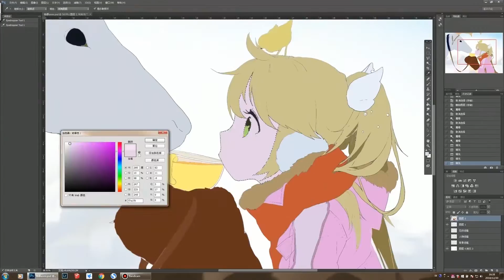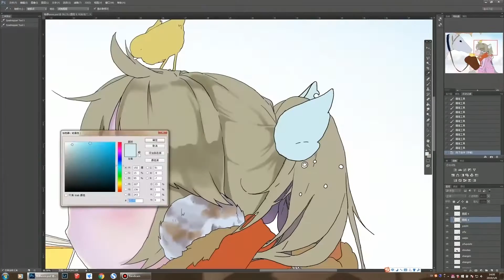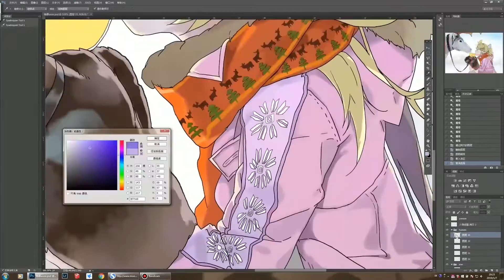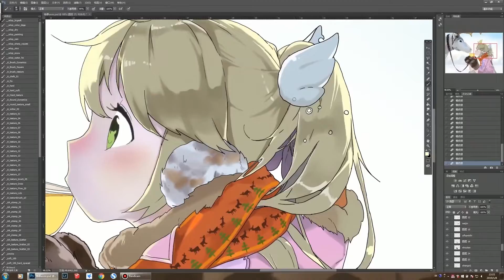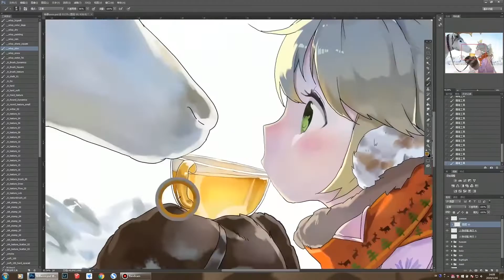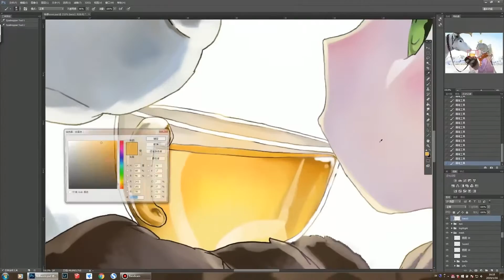【板绘】没人看，全是肝